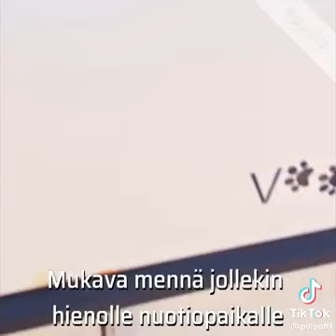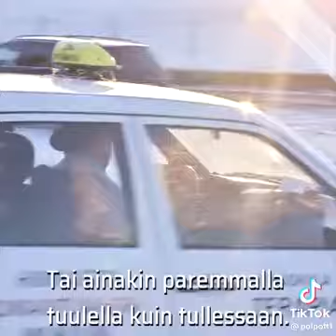Jouni Hytönen | Terapiataksi auttaa